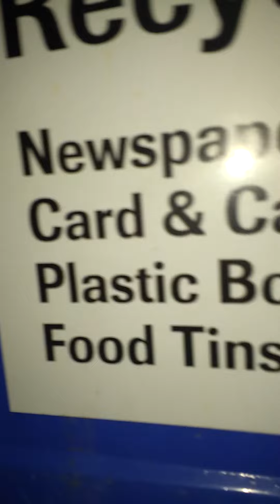Me tipping my caddy into a food waste bin and a walkaround in the rubbish shed